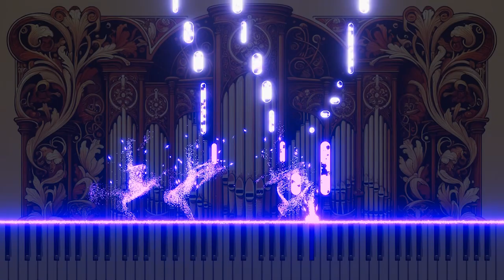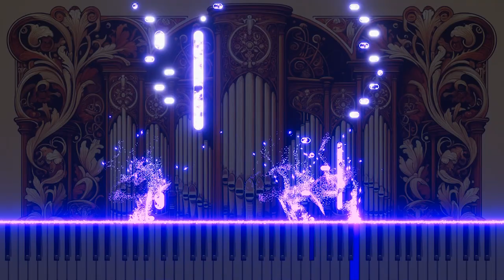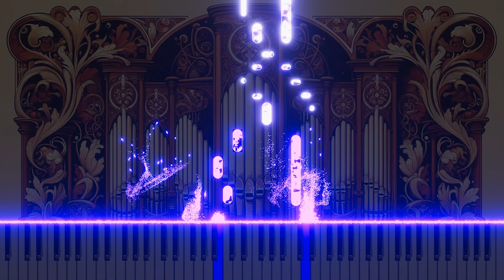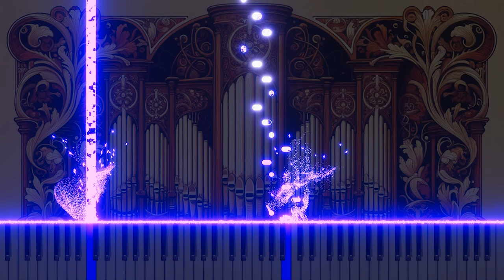33. Fugue on a theme by Bach for organ in c minor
Immerse yourself in the deep and introspective 'Fugue on a Theme by Bach for Organ in C Minor'. This composition, crafted with reverence for Johann Sebastian Bach's profound influence on music, showcases the organ's rich potential for emotional depth and complex harmony. Set in the somber key of C Minor, it reflects a journey through the nuances of baroque complexity and the organ's majestic resonance. A modest homage to the master of fugue, this piece invites listeners to explore the beauty of Bach's thematic genius, now available for appreciation on YouTube.